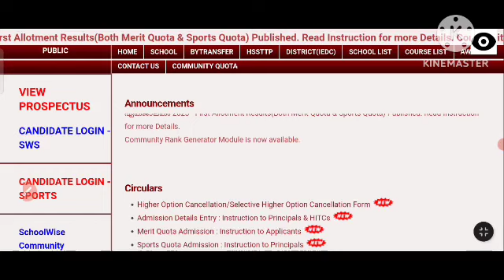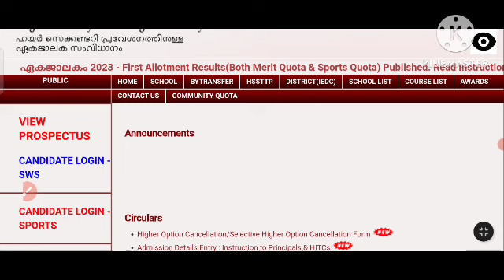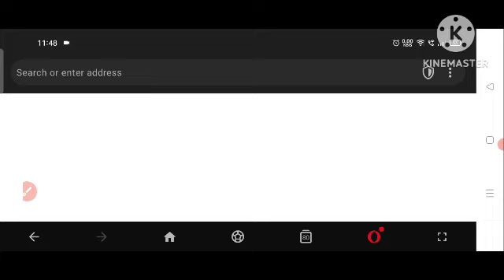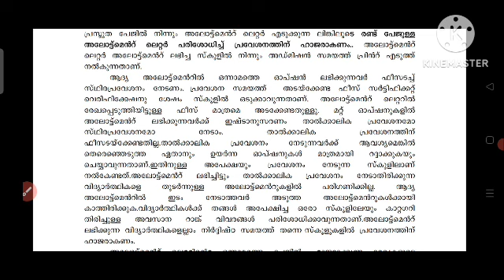plus one first allotment result published | plus one sports quota first allotment published